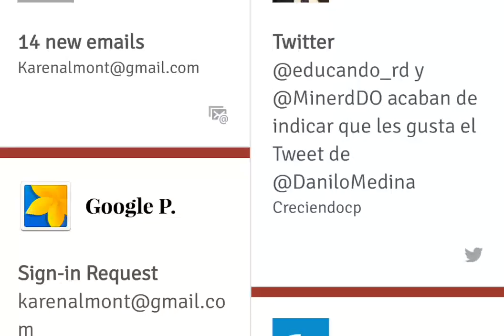MLB Perfect Inning 2016 - Como usar redistribución de estadísticas y como jugar jugador vs jugador.